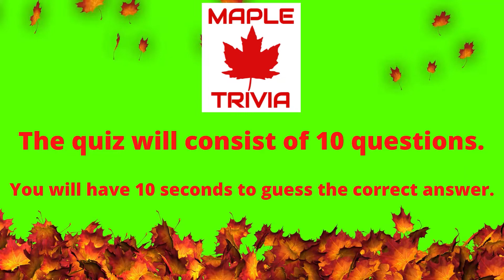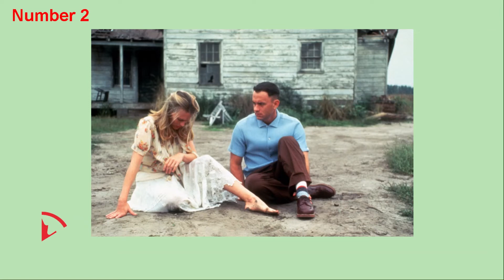TOP MOVIES OF 1994 QUIZ - Can you recognize the classic movie from the picture show?